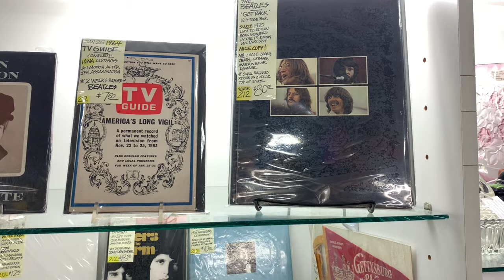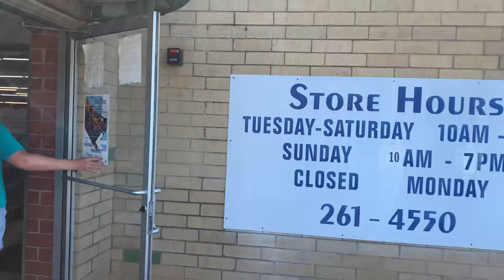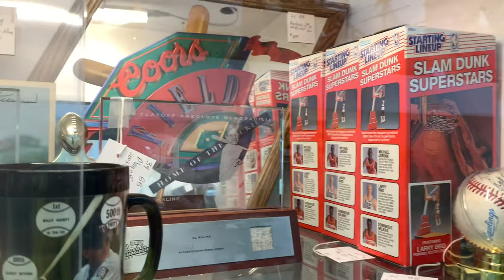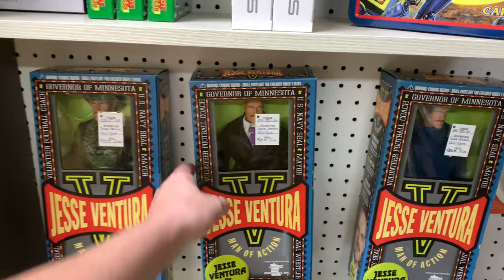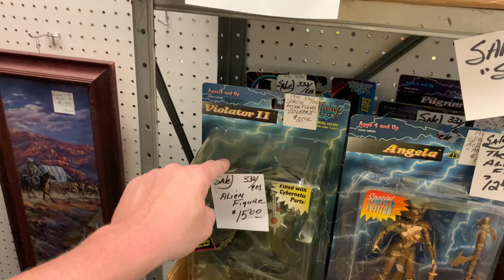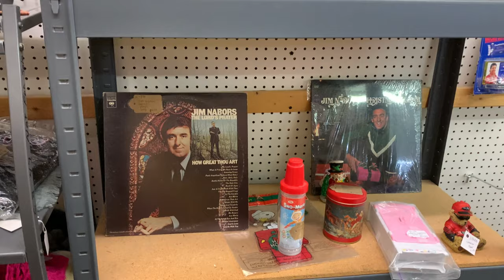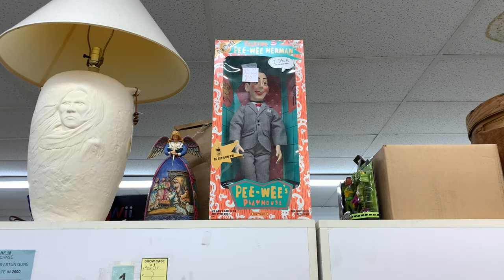Memorial Day Toy Hunt or A Total Waste of Time? Wife Makes The Most Random Purchase Ever!